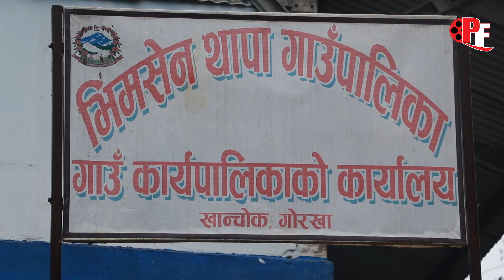गोर्खा गाउपालिकामा पत्रकार ले छ्ड्के गर्दा कर्मचारी नभेटीयको अवस्था घरमा बसेर तलब लिन मिल्छ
gorkhaa gaau palikaa
© Copyrights Puja Films : Kushlav Kc
Camera:Ganesh gharti magar
Edit:Ganesh Gharti magar